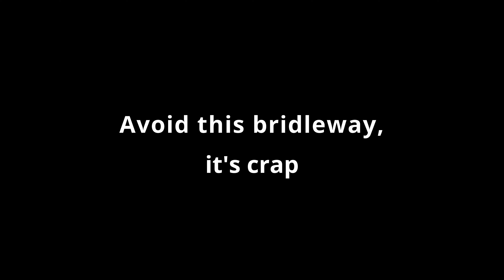Vivod mountain descent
This lovely little singletrack descent is on Vivod mountain, SW of Llangollen and just above Ceiriog Forest.